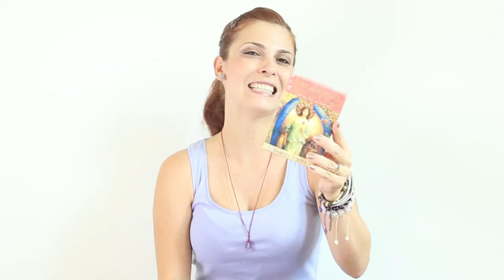Weekly Angel Guidance (20-26/August/2018)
Angelic Life Coaching - Weekly Angel Card Reading - (20-26/August/18)

In this video we are connecting with the Angelic Realm, more specifically with Archangel Gabriel, Archangel Azrael and Archangel Metatron, to receive our Weekly Angel Guidance for this week: 20-26/August/18

💜 JOIN THE "MY ANGELIC MONTH" AND RECEIVE YOUR OWN WEEKLY GUIDANCE AND CUSTOM MADE ANGELIC MEDITATION THROUGHOUT THE MONTH! 😇

🌟 SUBSCRIPTIONS FOR THE MONTH OF SEPTEMBER/18 ARE NOW OPEN!!

In this reading, I used the Archangel Oracle Cards by Doreen Virtue

Namaste! 🙏

💜 MARIA MOLINA 💜